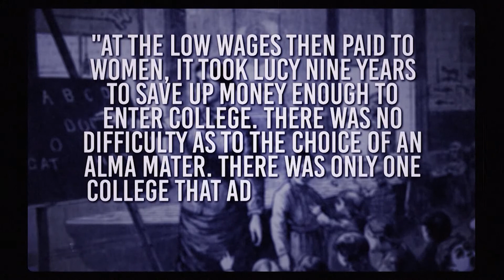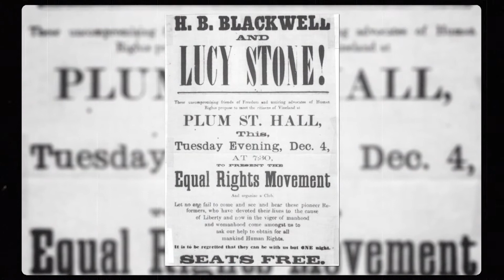Women's Rights Activist Lucy Stone | Know Ohio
Lucy Stone was a woman ahead of her time. She graduated from Oberlin College, one of the only institutions to admit women, in 1847 and went on to found a pro-women newspaper and fight for women's rights.
READ THE SCRIPT:
[Mary] Whether you're a boy or a girl, you likely spend a lot of your time in a classroom. No matter what your gender, you probably want to graduate from high school and go on to college. But, for a large portion of our country's history, many classrooms, especially high school and college classrooms, included few, if any, women and girls. This is because for a long time, women and girls were not encouraged to get an education. But, by the mid 1800s, knowledge hungry ladies were rebelling against this unfair system.

Today Know Ohio actually begins in Massachusetts. That's where women's rights activist, Lucy Stone is from. Like many women of the time, she was not given a formal education. In fact, her father forbid it just because she was a girl.

Despite her father's refusal to allow her to receive an education, she read everything she could find and enrolled in school herself. Then, she got a job teaching so she could save up to go to college. Alice Stone Blackwell, Lucy's daughter, wrote of her mother, "At the low wages then paid to women, It took Lucy nine years to save up money enough to enter college. There was no difficulty as to the choice of an alma mater. There was only one college that admitted women."

That college was Oberlin, right here in Ohio. Minister John Shipherd established Oberlin College to provide both men and women, black or white, with a college education. When it first admitted students in 1833, 15 of the 44 students were women. The first American women to realize the dream of a college degree got them right here in Ohio.

Lucy Stone herself graduated in 1847. As a gifted writer, the college asked her to draft a commencement address, but a man was to read her speech, because it was considered improper for a woman to speak publicly.

Lucy passed on that deal, and she would go on to travel the country, giving speeches on women's rights. She was ahead of her time and fought for many of the rights we take for granted today. The right to an education, the right to speak publicly, and own property.

She bucked convention by keeping her own name when she married businessman Henry Brown Blackwell, and by wearing pants. Yeah, that's right, pants. Shocking, I know.

Because so many of her forward-thinking ideas were considered controversial, she was often shouted down at lectures, but she found another way to communicate. In 1873, Stone and her husband became the editors of "The Women's Journal," a weekly newspaper that argued for women's rights. Lucy's daughter, Alice, wrote for the paper and eventually became its editor.

One of Lucy's last bites was for suffrage. That's the right to vote. Although she died 27 years before women would win the fight, it was her activism that laid the foundation for this right, and nearly all the rights women have gained since.